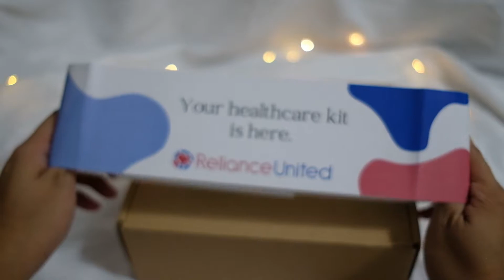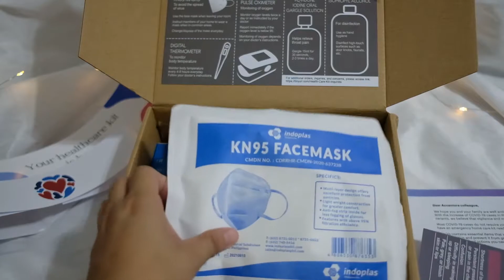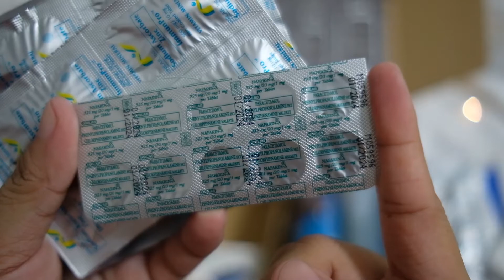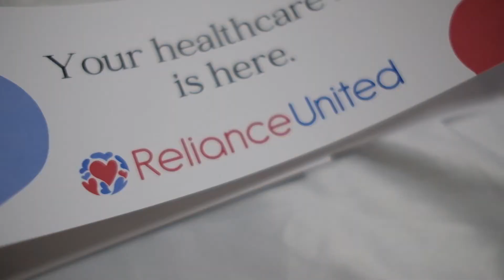Accenture Health Care Kit | What's inside the box? | Truly Human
What's inside the Accenture's RelianceHealthCareKit?

- BIOGESIC
- NAFARIN-A
- SOLMUX
- DIATABS
- IMMUNPRO
- 5 PCS KN95 MASKS
- INDOPLAS DIGITAL THERMOMETER
- PULSE OXIMETER
- 120ML PROVIDONE GARGLE
- 25ML 70% ISOPROPYL ALCOHOL